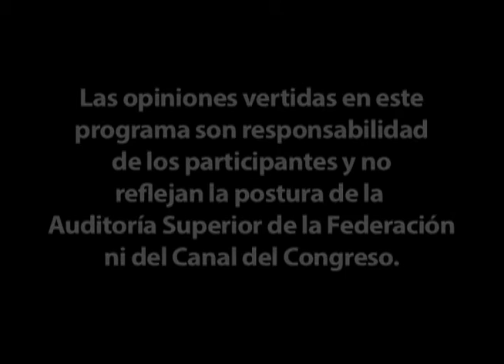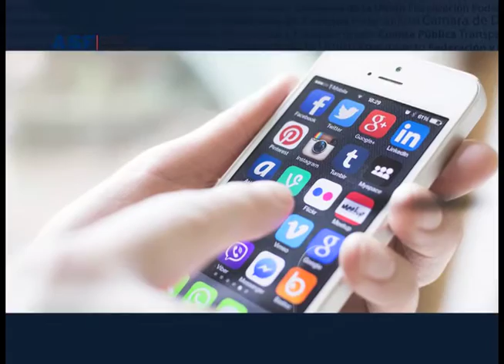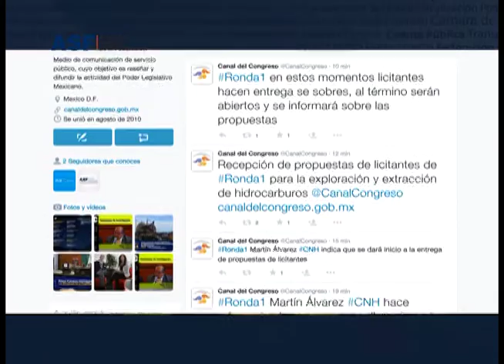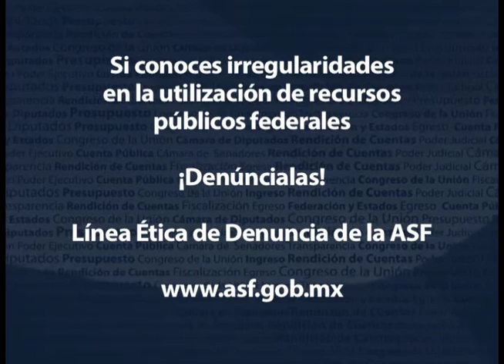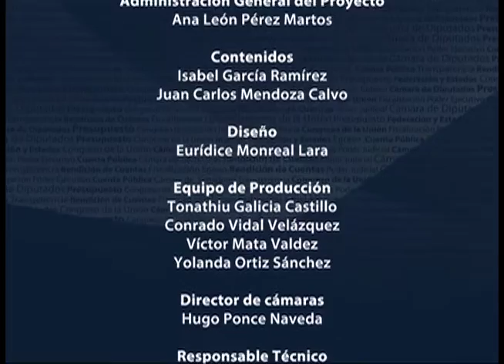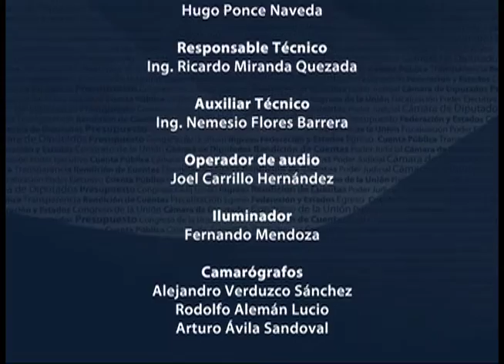Medios de comunicación y rendición de cuentas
Se diserta sobre  la evolución de los medios de comunicación y su incidencia para exigir la rendición de cuentas sobre la acción gubernamental.

Víctor Hugo Michel, Editor en Jefe de El Financiero Televisión
José Buendía, Conductor Excélsior TV
Conduce: Dr. Juan Pardinas

Transmitido el 17 de Agosto, 2015
Programa 243